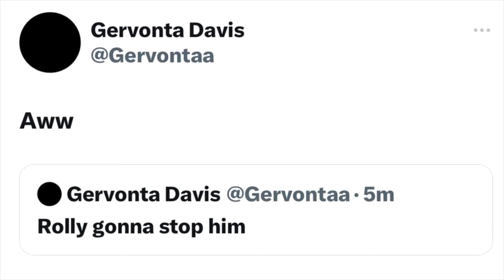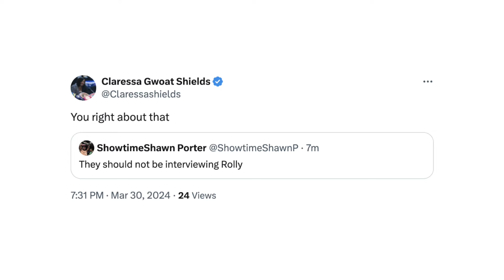FIGHTERS REACT to Rolly Romero KNOCKED OUT by Isaac Cruz: Tank, Porter, Garcia, Ryan, Shields & MORE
Jr. middleweight champion Tim Tszyu takes on top contender Sebastian Fundora and jr. welterweight champion Rolly Romero faces Isaac Cruz in the inaugural PBC on Prime Video card on March 31 at T-Mobile Arena in Las Vegas, Nevada. You don't want to miss what goes down in the events leading up to the fight. Check it out!